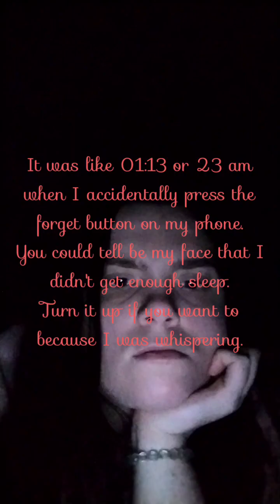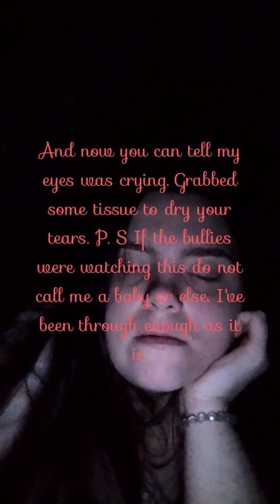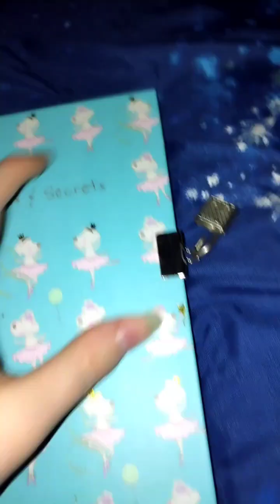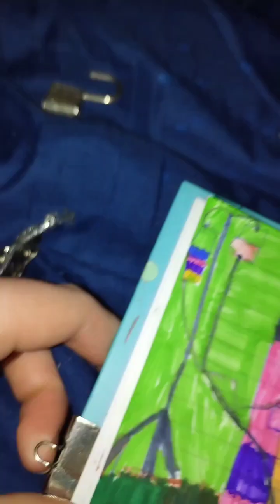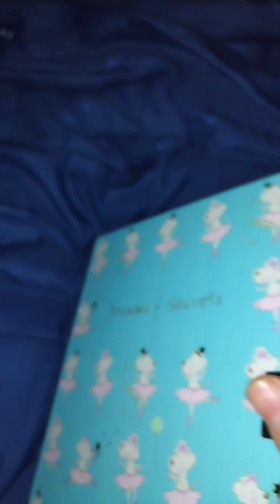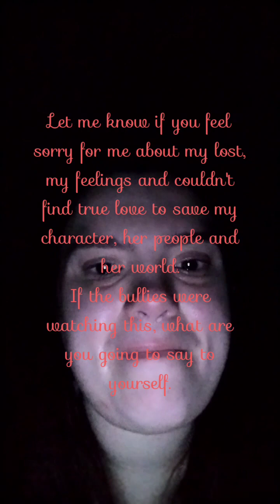I Need All Of You To Listen To Me It Doesn't Matter If You Believe In Me Or Not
Do you believe in magic and yourself when you feel?